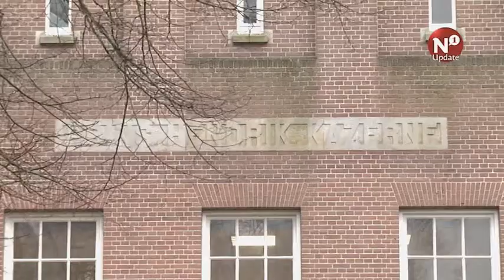Ontstemde Bruls legt criminele asielzoekers gebiedsverbod op